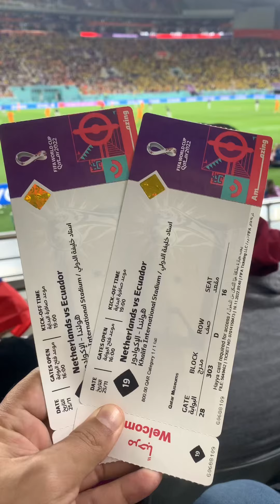FIFA World Cup Qatar 2022™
Qatar